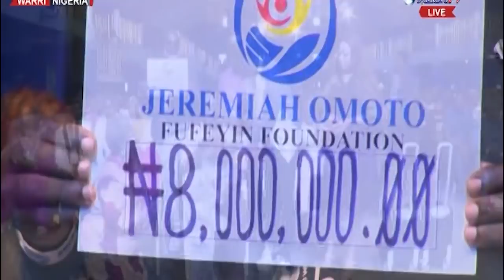Prophet Jeremiah gives 8 Million Naira to Popular Nigerian Actor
Giving is taking the focus off ourselves and putting it onto someone or something else. Giving becomes a tangible way we can express concern and love to other people.

God gives us wealth so we can be generous
For the bible says in Proverbs 11:24 that
One man gives freely, yet gains even more; another withholds unduly, but comes to poverty.
Although everyone is called to be generous, you should be especially so if you are wealthy. Do not be embarrassed by your wealth, but remember it is not your money. Use it to bless others.
Generosity makes our world a better place. It improves the life of the receiver. And it improves the life of the giver. Yet, despite the benefits, generosity is still too rare in our world today.